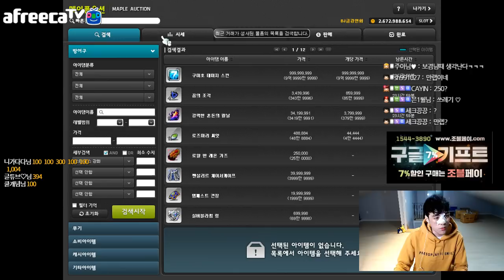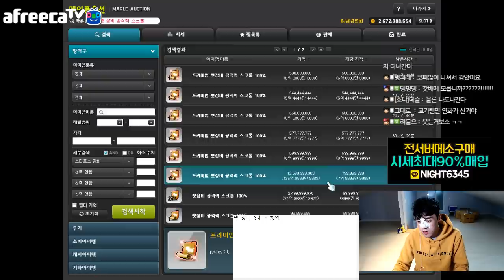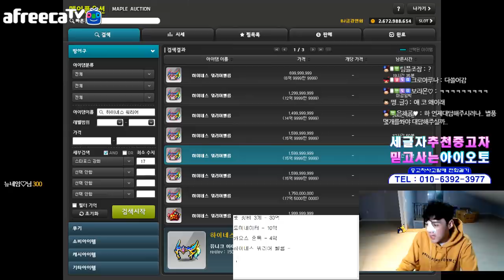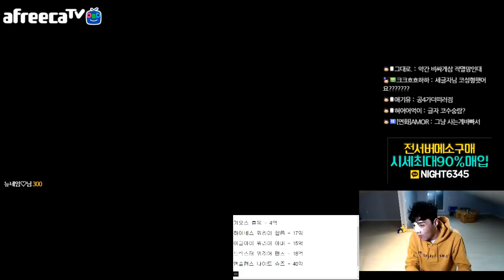메린이 금강연화님 템세팅 점검 제대로 맞췄으면 ★위데미안 지급★ 과연..?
1. 분쟁유발, 비교, 특정인 비하 등등.. 댓글 차단합니다.
2. 욕설이나 싸움글 댓글 삭제합니다. 싸우지마세요ㅠㅠ
3. 빠놀이, 등수놀이 또한 차단, 삭제합니다.